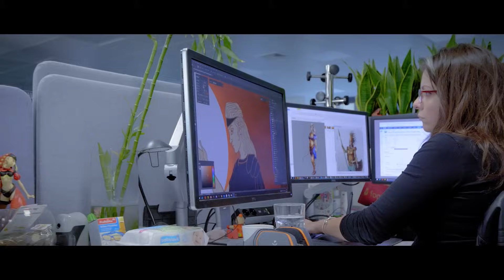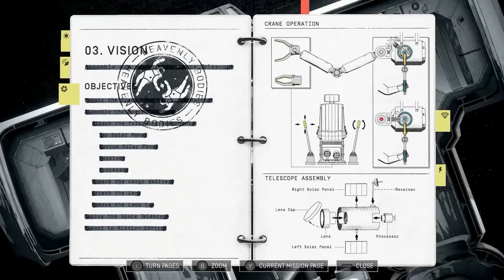The Last of Us 2 in TV, nuovi indie Nintendo e le altre notizie della settimana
Dal ritorno di The Last of Us in TV ai nuovi annunci del Nintendo Indie World, ripercorriamo alcune delle novità di questa settimana legate al mondo dei videogiochi.

00:00 La crisi dei videogiochi
01:57 SEGA + Microsoft
02:34 Nintendo Indie World
05:49 The Last of Us Stagione 2